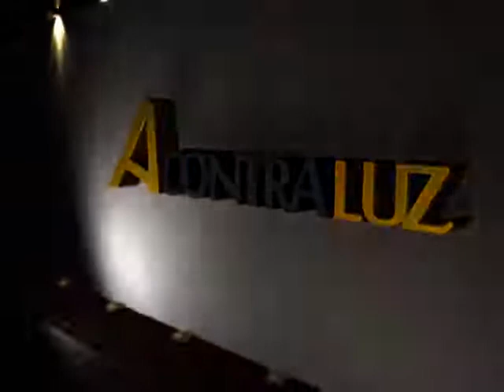A CONTRA LUZ-MATAMBA/ PACHI MALDONADO parte 1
Panchi Maldonado
Matamba